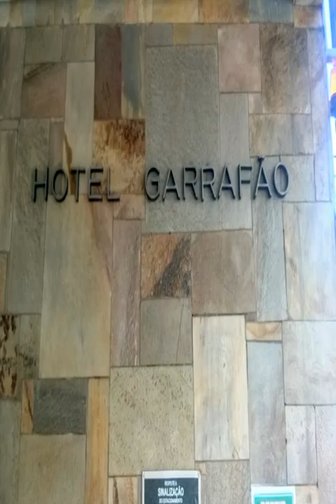Hotel Garrafão - Boituva - Brazil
Hotel Garrafão hotel city: Boituva - Country: Brazil

Address: Rua Coronel Eugênio Motta, 477 Centro; zip code: 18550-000

Hotel Garrafão offers accommodation in Boituva. Guests can enjoy the on-site restaurant. Free WiFi is available throughout the property and free private parking is available on site.